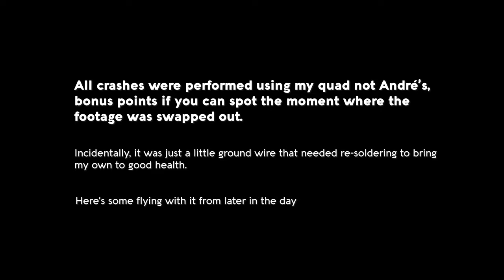Full Build Giveaway Winner Announced! (+ Ripping at the Powerloop Palace)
It's time to announce the winner of my 6S digital 5" build that is a mirror of the exact quad that I use and fly! Also some good ol' fashioned quad ripping at a local spot affectionately referred to as Powerloop Palace.

SOCIAL

Thank you to these kind folk for making crashing less of a burden :

REELSTEADY